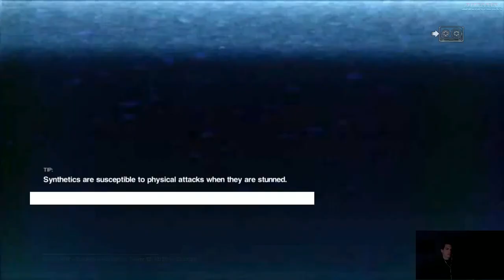Alien: Isolation - Part 37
Whiffed it